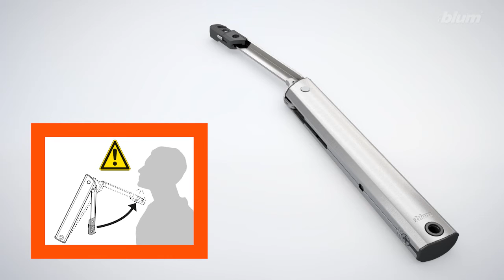BLUM - výklop AVENTOS HK-XS - montáž, nastavení a seřízení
Podívejte se na jeden z nejpoužívanějších systémů pro horní skříňky. Konkrétně AVENTOS HK-XS. Uvidíte jeho montáž, nastavení a seřízení.